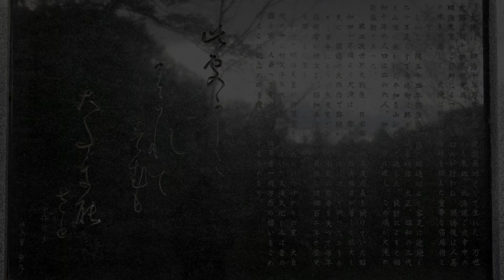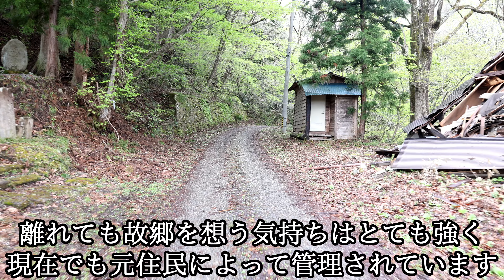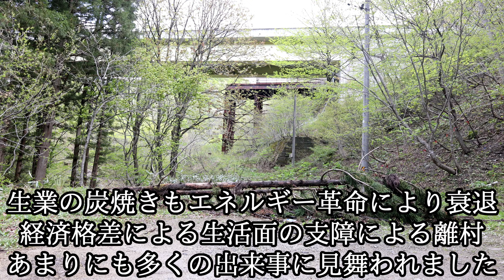【大滝集落】[4K撮影] 国道13号線の存在や鉄道やエネルギー革命等の要因により翻弄され続けた元宿場町の102年の歴史を持つ廃村 萬世大路と大滝宿の現在の姿 Otaki Village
1881年(明治14年)福島県福島市から山形県米沢市を結ぶ幹線として萬世大路が開通。
それに伴い福島市の街道には宿場町が形成されました。大滝集落(大滝宿)の誕生です。
この時、東北～北海道を巡行中の明治天皇が大滝宿に立ち寄られ開通式が挙行されました。
萬世大路とは明治天皇が「萬世ノ永キニ渡リ人々ニ愛サレル道トナレ」との想いから命名。
ここに大滝宿は最高の祝福の基でその歴史が始まり大いに賑わい栄える事となります。

しかし、1899年(明治32年)に国鉄(JR)奥羽本線が開通すると状況は一変する事になります。
当時はまだ自動車がない為、旅客や貨物は鉄道によって運ばれる事となり利用者が激減。
その煽りを受け宿場町としては約20年程の歳月を以ってその歴史を終える事となりました。

その後は炭焼きを主な生業として集落としての歴史は以後も存続していく事となります。
近隣に鉱山もあった事からそちらでも生計を立てていましたが採鉱量は少なかった様です。
幾つかあった鉱山のいずれも鉱脈が薄かった事もあり、鉱山は長く続きませんでした。

萬世大路は国道13号線に指定されていましたが、交通量と道の状況に問題を抱えていました。
その問題解消の為に栗子道路(国道13号線新線)が建設され付替工事が行われました。
1970年(昭和45年)に全線付替が完了し、旧道である萬世大路はここに廃線となりました。

更に追い打ちを掛ける様にエネルギー大革命が起こり、石炭から石油やガスに移行する事に。
収入が落ち込み都市部との経済格差が発生し、離村が相次いでいく事となります。

遂に1979(昭和54)年に廃村となりました(最盛期は43世帯266名と記録されています)。

廃村後は元住民の民家を改修し、飲食店や見世物小屋等を開いて観光地化された様です。
しかし、これもいつの頃からが完全に撤退し、集落は今は静かに山の中で眠り続けています。

救いがあるとすれば元大滝住人同士の結束が固く、集落全体の保全が行われている事です。
私達がこうして現在も赴き歩き見る事が出来るのは元住民の方々の尽力あっての事です。
その事に感謝して大滝の方々の想いに触れながらこうして記録に残す事が出来ました。

00:00 国道13号線旧道にある集落へ
04:02 集落最初の橋(葭澤橋)
06:27 集落2つ目の橋(大滝橋)
06:55 あまりにも立派な民家を改修した芝居小屋跡
09:37 大滝記念碑(集落の歴史の詳細を見られる方は一時停止推奨)
11:15 山神神社石01碑(集落の歴史の詳細を見られる方は一時停止推奨)
12:06 集落3つ目の橋(いら沢橋)と4つ目の橋(胡桃橋)
13:01 集落最奥部へ
14:08 歴史ある廃屋の姿
16:19 元旅籠屋の中屋と明治天皇御休憩の石碑

名称：大滝集落(大滝宿)　Otaki Village(Otaki-juku)

場所：福島県福島市飯坂町中野大滝　Iizakamachi Nakano Otaki, Fukushima Shi, Fukushima Ken, Japan